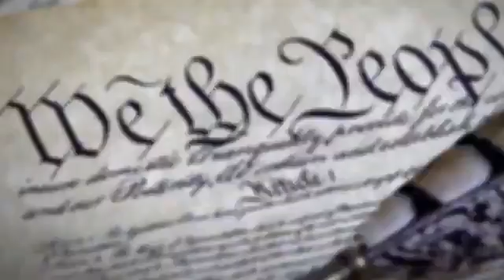Thomas J Henry